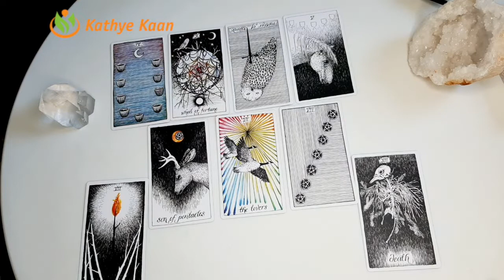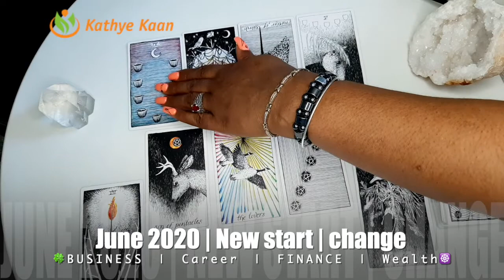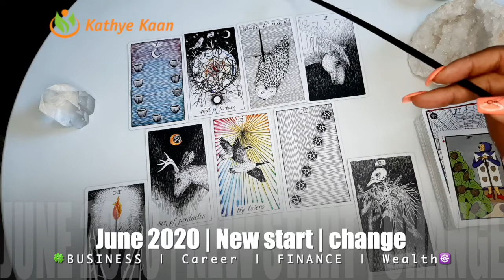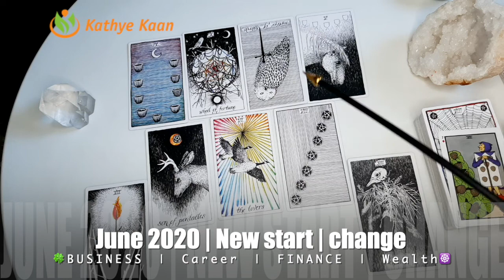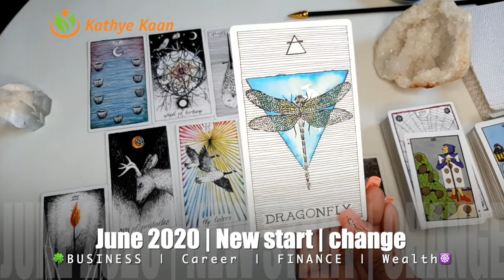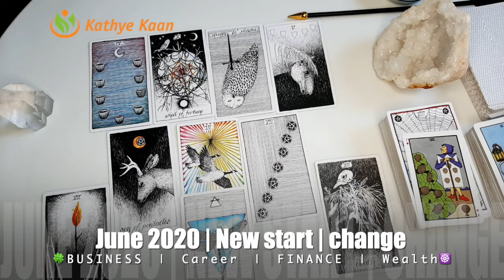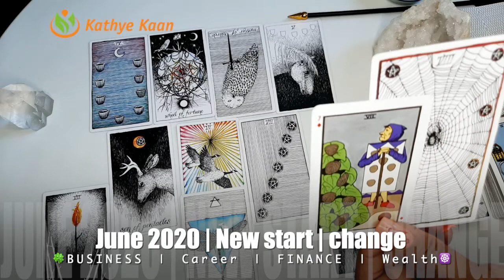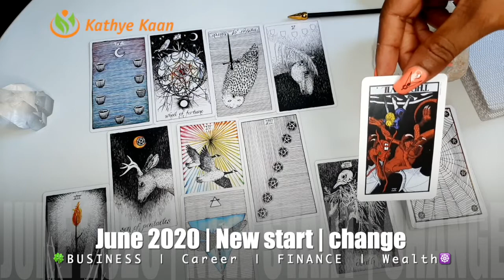OPHIUCHUS JUNE 2020 🍀🍀BUSINESS CAREER WEALTH READING 🌈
OPHIUCHUS JUNE 2020 🍀🍀BUSINESS CAREER WEALTH READING 🌈 OPHIUCHUS JUNE2020 WEALTHREADING BUSINESSCAREER MONTHLY HOROSCOPE 💫🌟

Kathye